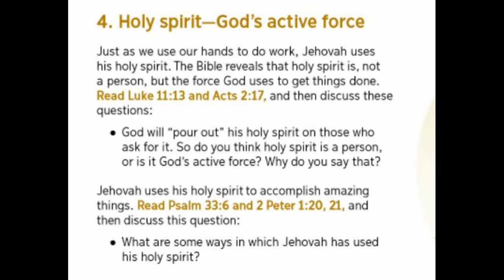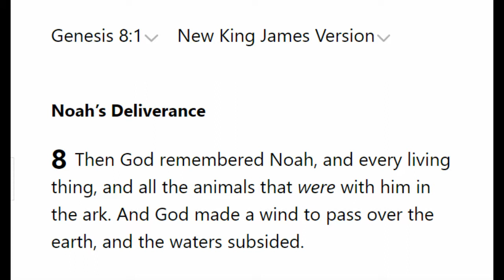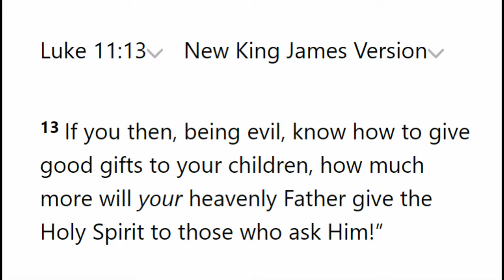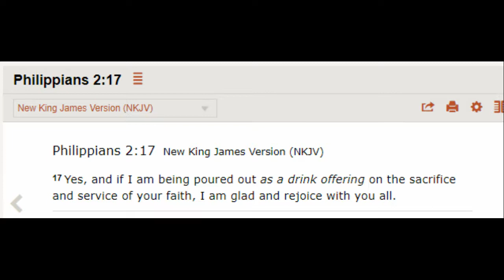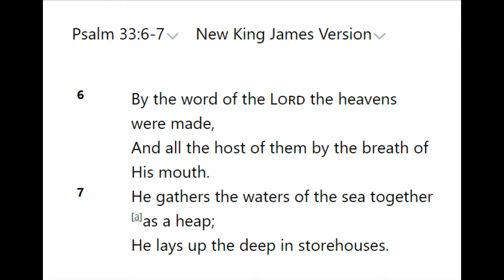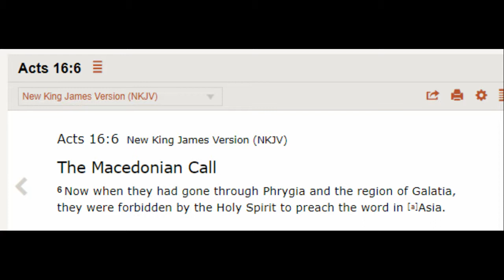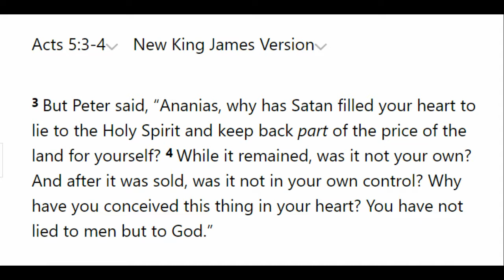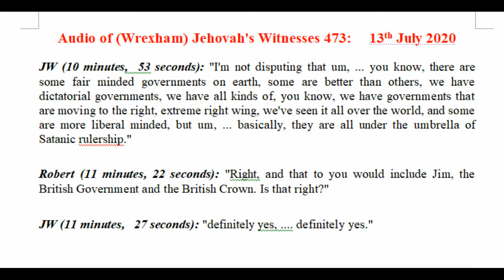Debating (Winsford) Jehovah's Witnesses 970: Enjoy Life Forever chapter 7 - Holy Spirit